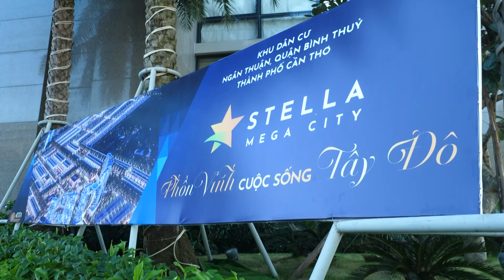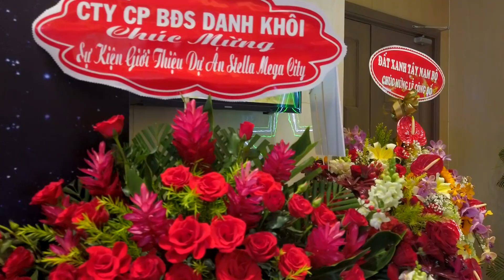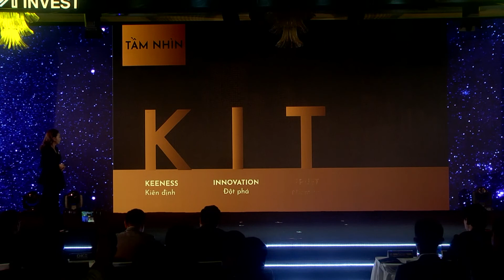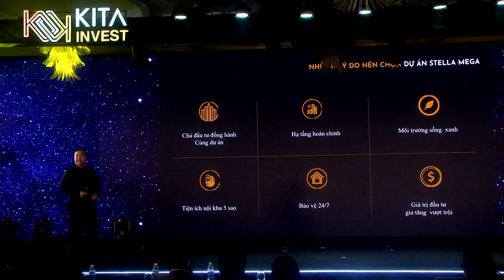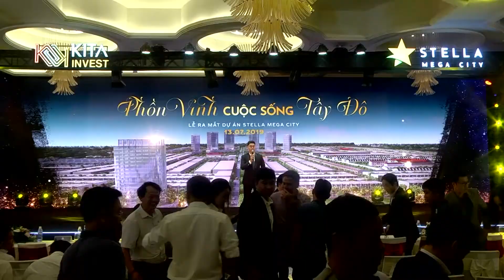Opening Ceremony of Stella Mega City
Brand: Kita
Agency: LongKan
Creative Director: Dao Hoang Long
Producer: Truc Le
Visual Effects: Motix
Projector: Tran Linh